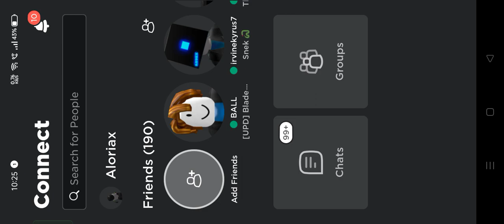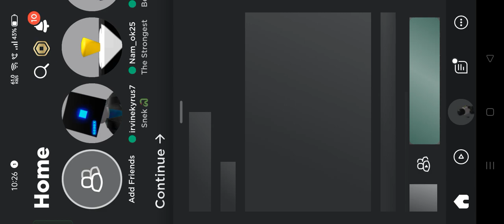IM TO BORED